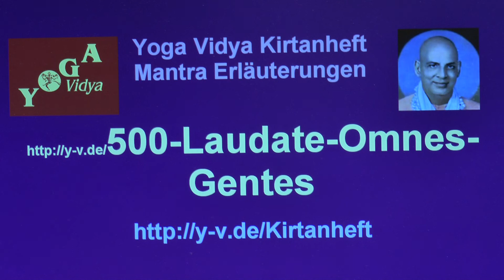Laudate Omnes Gentes - Erläuterungen und Erklärungen 500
Hast du dich schon mal gefragt, welche Bedeutung der Kirtan Laudate Omnes Gentes hat, woher er stammt, wofür er steht? Hier spricht Sukadev in eine kurzen Video über den Laudate Omnes Gentes. - dort findest du Übersetzungen, Erläuterungen, Lern-Videos und natürlich wunderbare Videos und Audio mp3s zum Anhören.
Laudate Omnes Gentes. Dies sind die ersten Worte dieses spirituellen Liedes. Dies ist ein Taize Lied, ein Lateinisches Lied. Mantras und Lieder wirken oft intuitiv. Erläuterungen verhelfen manchmal dazu, dass man ein Lied wie Laudate Omnes Gentes noch besser versteht.
Laudate Omnes Gentes Singen ist erhebend, spirituell öffnend. Dieses Lied ist ein Taize Lied, ein Lateinisches Lied. Öffne dein Herz, spüre die Kraft dieses Liedes, lass dich von der Kraft dieses Liedes tragen.
Du findest den vollen Text dieses Liedes mit vielen Erläuterungen und Informationen sowie Videos, mp3 Dateien zum kostenlosen Download im Yoga Vidya Kirtanheft unter der Nummer 500. Viele weiterführende Informationen über dieses Mantra, dieses Lied, diesen Kirtan, und einfach auch Video und Audio Aufnahmen auch Bei Yoga Vidya werden vor allem Mantras, meist auf Sanskrit, gesungen. Aber auch spirituelle Lieder in anderen Sprachen können erhebend sein. Das Lied Laudate Omnes Gentes gehört zu den gern gesungenen Liedern bei Yoga Vidya. Yogis und Nicht-Yogis können sich davon inspirieren lassen. Die ersten Worte dieses Liedes sind: Laudate omnes gentes, laudate Dominum..
Besonders schön ist es, mit anderen zusammen zu singen. In den Yoga Vidya Seminarhäusern gibt es jedem Morgen und Abend Mantrasingen und Singen spiritueller Lieder sowie Konzerte von bekannten spirituellen Musikern. Informationen zu den Yoga Vidya Seminarhäusern, zu den Yoga Vidya Zentren und Ashrams findest du